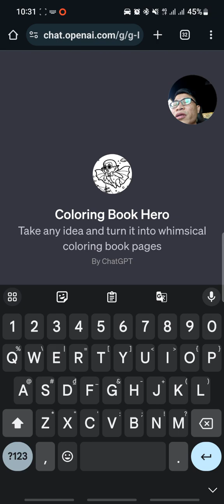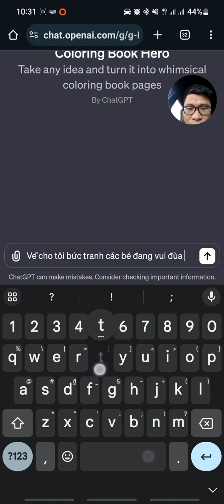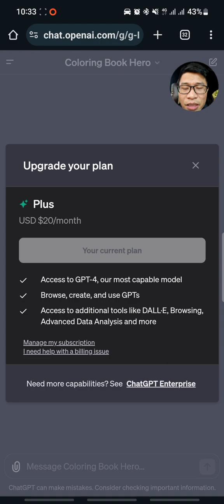Tạo tranh cho bé tô màu bằng ứng dụng ChatGPT | Dinmarketing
Tạo tranh cho bé tô màu bằng ứng dụng ChatGPT
Ba mẹ, thầy cô và các bạn có thể sử dụng ứng dụng Coloring Book Hero